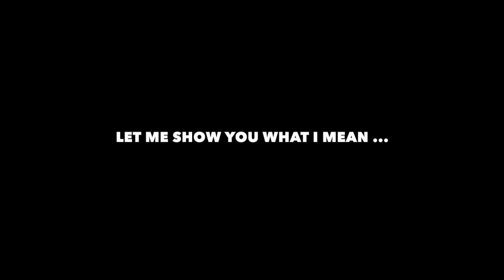My favourite BUTTERFLY Variation & Transition - Pole Dance Tutorial by Sandra Flow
The Butterfly is a basic pole dance trick that probably every pole dancer knows! But I do my own variation of this trick, which enables me to create nicer lines and a better backbend. I personally like this version so much more that I never really do the original butterfly. On top of that it feels more secure because I have shoulder/arm contact with the pole and I can lean against the pole rather than pushing my entire upper body away from the pole. This makes it less hard for your arms and you can hold it longer with less effort. Sounds good to you? Then give it a go! 😍

💜 The pole I use at home: X-POLE xpert pro (PX) in powder coated white 45mm
💜 Portable pole I use for outdoor trainings: X-POLE xstage lite in powder coated black 45mm

Products I recommend:
♥️ POLE STARTER PACKAGE (model from 2014)
🖐🏽 GRIP AID
👠 HIGH HEEL BOOTS
🆘 CRASH MAT
🧘🏼‍♀️ YOGA BLOCK
💥 RESISTANCE BANDS
🥜 PEANUT MASSAGE ROLLER
🤸🏼‍♀️ FOAM ROLLER

MY FAVOURITE HIGH HEELS:
• knee-high boots
• rose-gold glitter sandals
• black holo sandals
• mermaid sandals